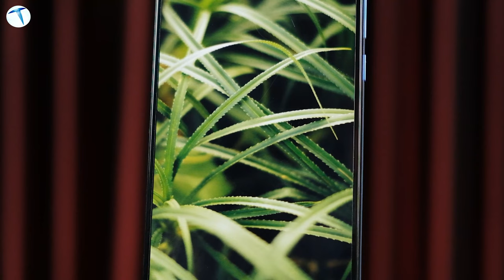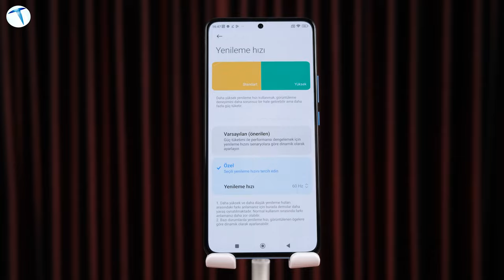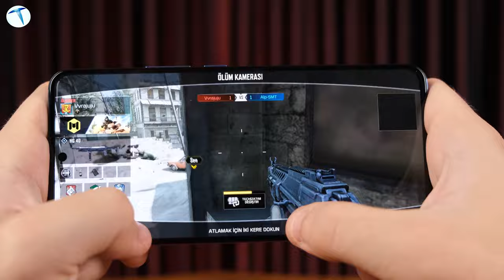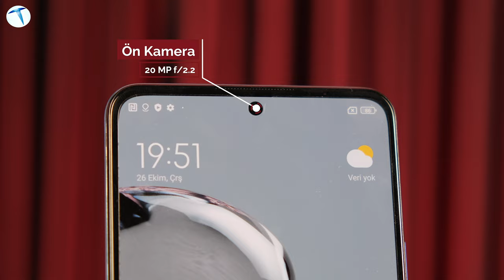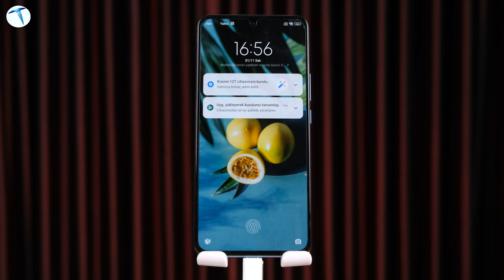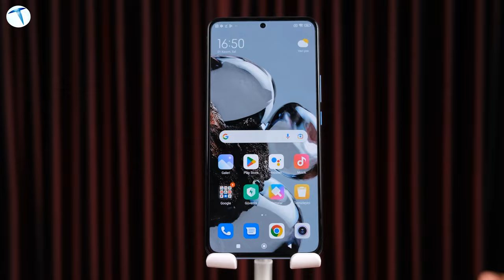Xiaomi 12T modelini mercek altına altık: Amiral gemisi katili!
Xiaomi'nin T serisi modellerinin genellikle üst segment modeller ile yarıştığını, her kulvarda rakiplerine meydan okuyan bir seri olduğunu biliyoruz. Yakın zamanda ülkemize resmî olarak giriş yapan Xiaomi 12T modelini ofisimizde inceleme fırsatı bulduk.

Cihazın ön panelinde ise 6.67 inçlik bir ekran bizleri karşılıyor. Ayrıca bu ekran 120 Hz tazeleme oranına sahip. Ekran tasarımını incelediğimizde ise son derece ince çerçevelere sahip bir yapının bizleri karşıladığını görüyoruz. Genellikle aynı segment akıllı telefonlarda, alt çerçevenin kalın olduğunu görmekteydik. Fakat Xiaomi, 12T modelinde alt çerçeveyi de bir hayli ince tutmuş. Kameranın ise ortaya delikli ekran biçiminde konumlandığını ve az bir yer kapladığını görüyoruz. Bu durumun da Xiaomi 12T modelinin ekran görünümüne tam ekran hissiyatını yaşattığını söyleyebiliriz.

00:00 Giriş
01:08 Tasarım
02:38 Ekran
03:42 Teknik Özellikler
04:28 İşlemci Detayları
07:33 Oyun Testi
08:46 Kamera Özellikleri
10:02 Kamera Testleri
13:50 Kamera Değerlendirmesi
14:13 Pil&Hızlı Şarj
15:12 Fiyat
16:23 Çıkış

Fiyat tarafına baktığımızda ise cihazın Fiyat/Performans bazında değerlendirilebilmesi için, yine üst segmente meydan okuyan uygun bir fiyat beklentisini karşıladığı takdirde, piyasada üst sıralarda yerini alacak bir model olacağını tahmin ediyordum. Lansman esnasında fiyat açıklandığında ise, özellikle Xiaomi 12T modelinin Türkiye'de aynı segmentte satılan en uygun fiyatlı telefonlardan biri olduğunu söyleyebilirim.

Piyasada orta segmentin üst basamaklarına hitap eden modelleri değerlendirdiğimizde, 20.000 TL'nin üstünde fiyatlar bizleri karşılıyor. Xiaomi 12T modeli ise;

8 GB RAM +  128 GB dahili depolama: 17.999₺
8 GB RAM +  256 GB dahili depolama: 19.999₺